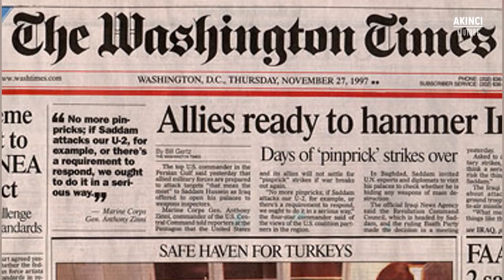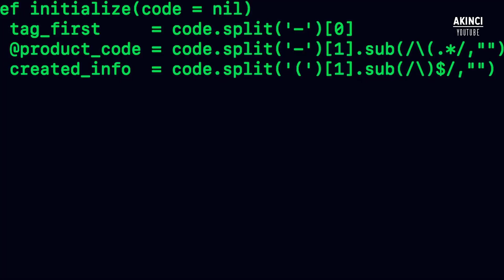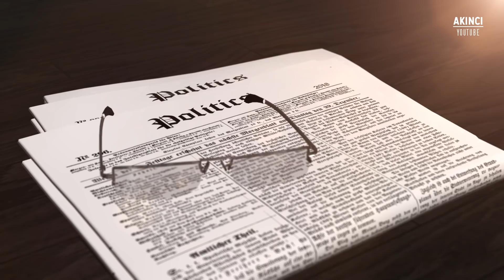The Washington Times Türklerin Üstünlüğünü İlan Etti.!!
Dünya hızına yetişemediğimiz bir yeni savaş modelleri dönemine giriyor. İnsanların yapay zeka ile kontrol edildiği, gittiği her yerde gözlem altında olduğu, teknoloji akvaryumu içine indiği bir devirden bahsediyoruz.
Yakın gelecekte artık F-35'lere bile ihtiyaç kalmayacak. Hedeflere bomba ulaştırmak yeterli olacak. Bu nedenle dünyanın gözü insansız hava araçlarında patlama yapan Türkiye'nin üzerinde. Bizimse gözümüz alacağımız yeni topraklarda.